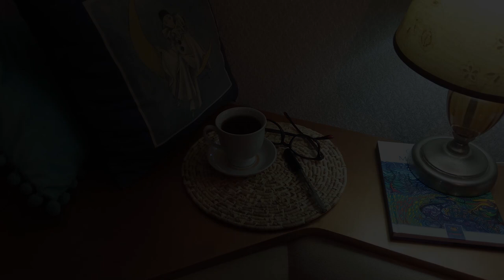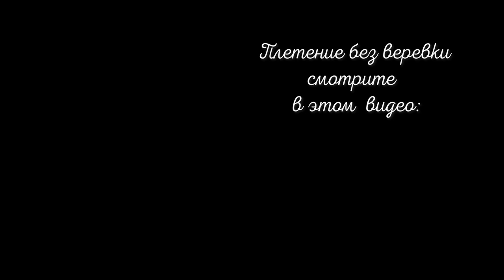Быстрое плетение из кукурузных листьев (талаша), салфетка- плейсмат, ланчмат. Corn hask placemat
Традиционный способ плетения из кукурузы можно слегка усовершенствовать, если добавить всего один элемент. Плетение получается аккуратным и быстрым. Салфетка-циновка ( плейсмат (placemat), сервировочная салфетка) очень практична в быту, а плетение из натуральных материалов сближает нас с природой, ведь такие вещи хранят энергию солнца и местности, где росло растение. У нас кукуруза растет повсеместно, практически в каждом дворе, поэтому сырье для плетения  очень доступно. Я предпочитаю собирать талаш (светлые листья, окружающие кочан- кукурузная шелуха, corn husk) осенью, когда кукуруза уже высохла (хотя многие плетут и из свежего сырья). У меня остались небольшие запасы кукурузных листьев, поэтому я решила показать, как можно плести, если талаша у вас мало.

Анна Кушнир (Anna Kushnir),  "Жизнь в стиле Прованс - PROVINCE de TRANSNISTRIE"

   • Early Summer — Tokyo Music Walker | F...
🎶Track info
Title: Early Summer
Artist: Tokyo Music Walker
Genre and Mood: Chill + Lo-fi